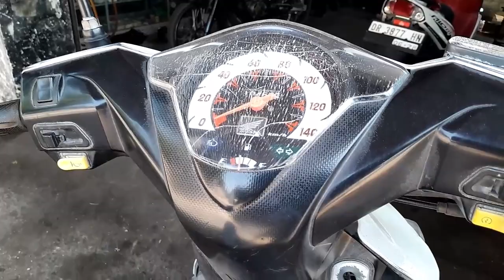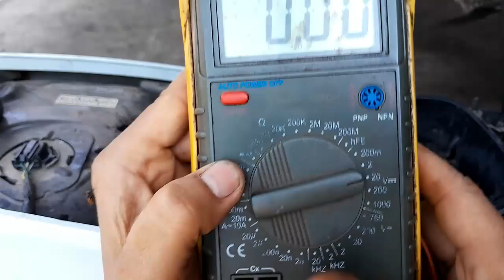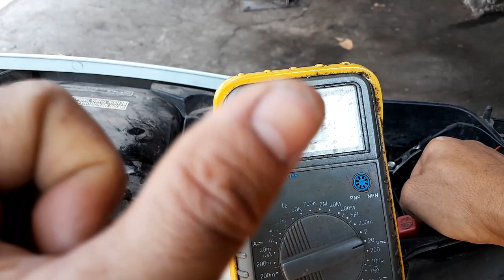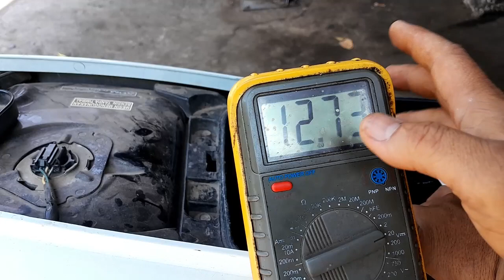MENGATASI Stater beat BUNYI CETIK--CETIK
Assalamu Alaikum Wr. Wb  Sobat OK Otomotif Channel
Pada  video  kali ini  saya sharing lengkap  cara MENGATASI Stater beat BUNYI CETIK--CETIK

✅ Tonton Juga Panduan Dalam Mengelola Channel Youtube

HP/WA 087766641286